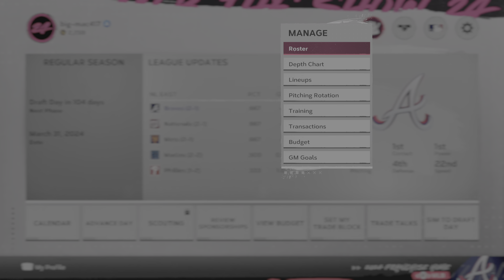MLB The Show 24_20240625090629